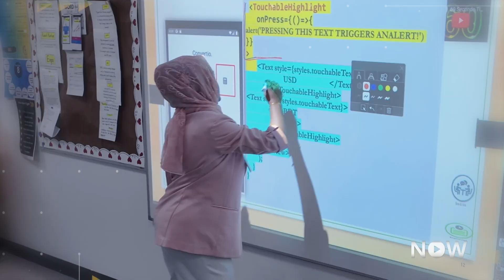Graduating with More Than a Diploma: Inside Wisdom High’s CTE Program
Students at Wisdom High School are graduating with more than just a diploma. They’re earning real-world certifications in fields like welding, construction, coding, education and more. Last year, 88% of seniors graduated with a certification. The school is aiming for 90% this year.